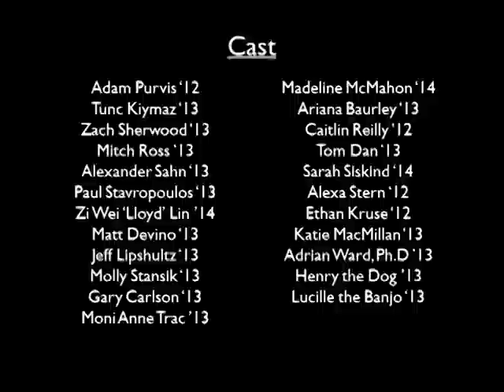Lev Solo Cup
Leverett House
Housing Day
March 8

Let's have a party!